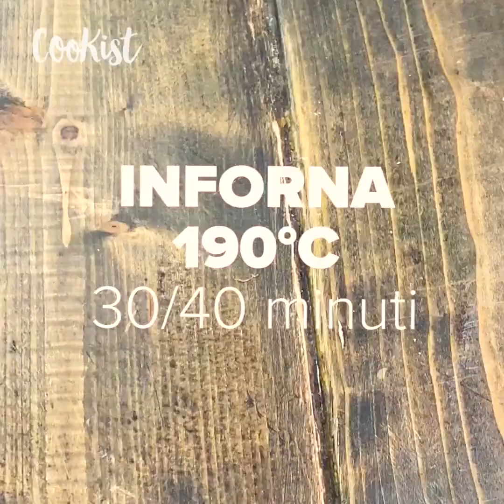Croccanti o morbide? Semplici ricette di patate per tutti i gusti!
1) Patate al forno perfette: il trucchetto per ottenerle croccanti fuori e morbide dentro!

2) Frittata di patate e cipolle: la ricetta facile da preparare e golosa

3) Focaccine di patate senza uova e senza lievito: pronte in padella in 5 minuti!